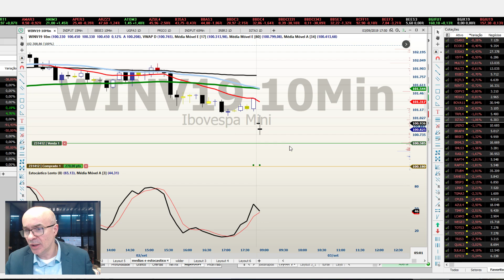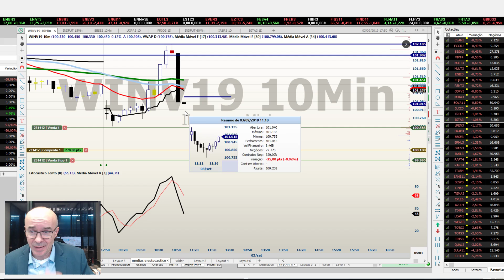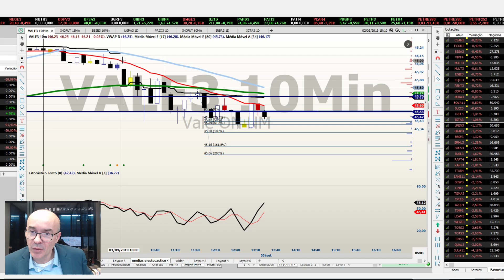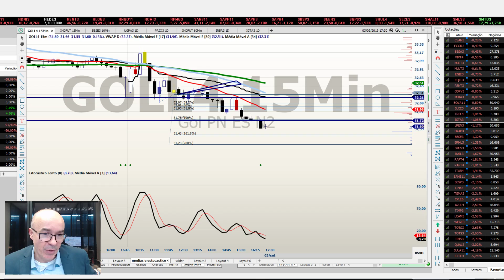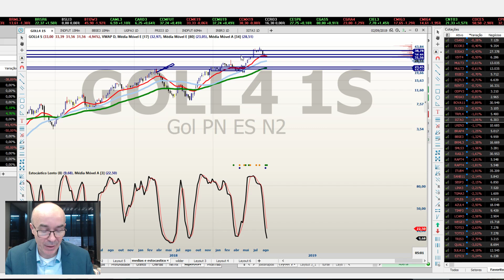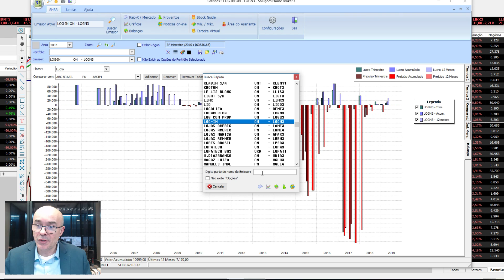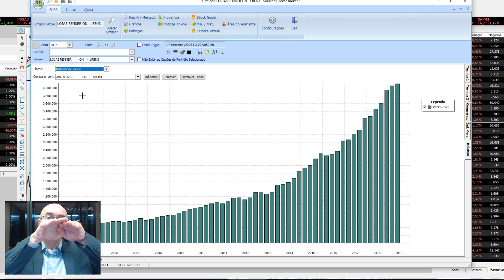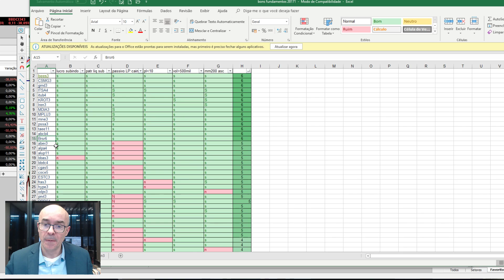Vivendo de Trades: Como escolher boas ações?